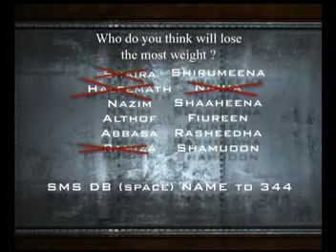Dream Body 2010 - Episode 7 - [ Part 1/6 ]